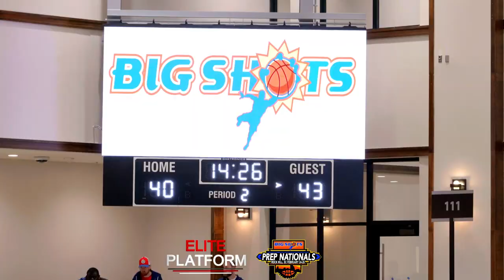WSCS (NC) vs IMG (FL): Interesting Matchup At The Big Shots Prep Nationals In Rock Hill, SC.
Winston Salem Christian And IMG Meet Up At The Big Shots Prep National Championship Game In Rock Hill, SC